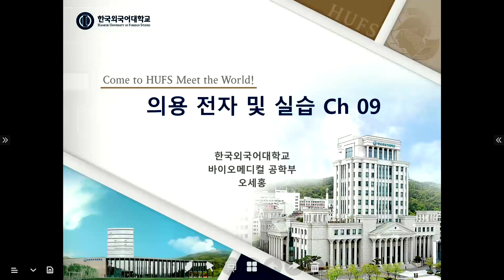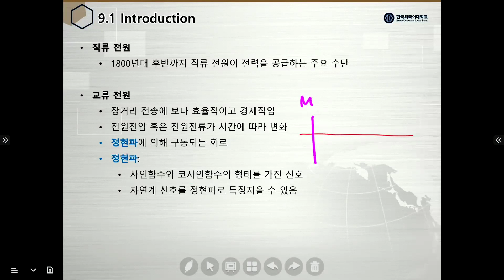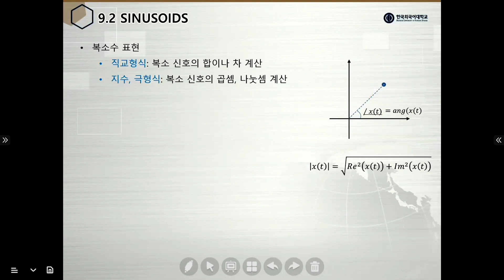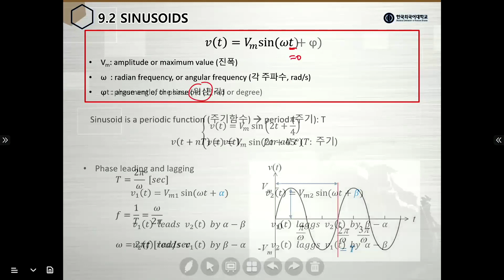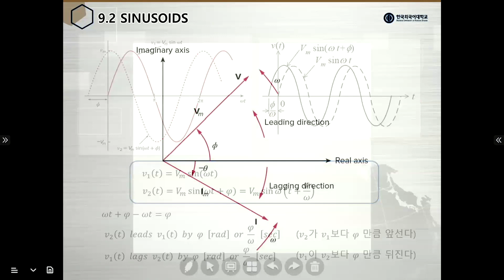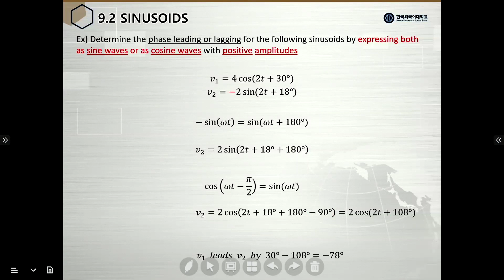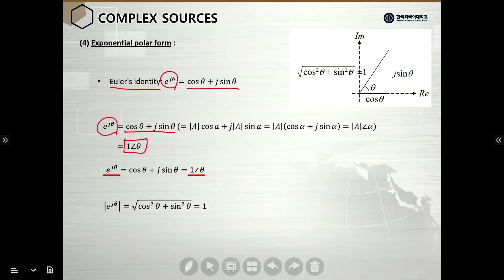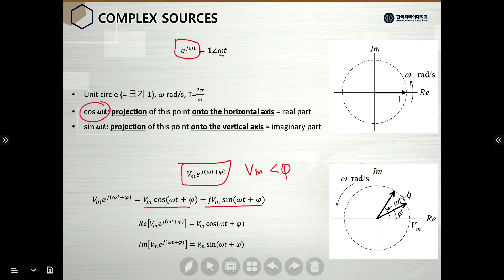2023년 9월 20일 회로해석 강의 녹화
9장, 복소 전원